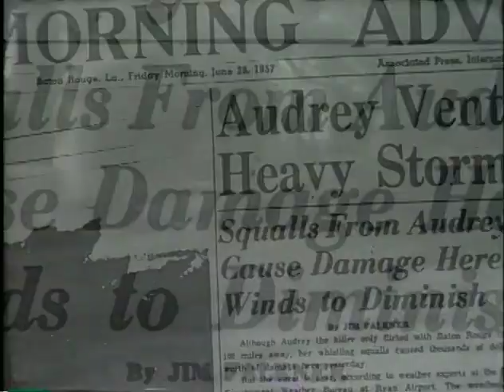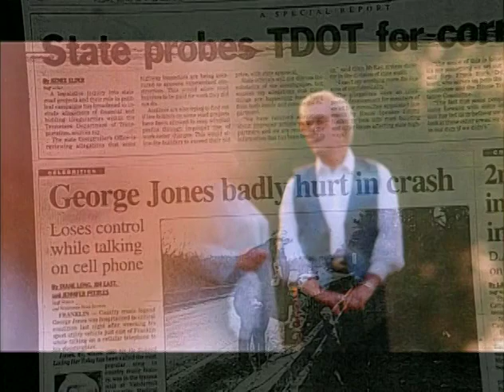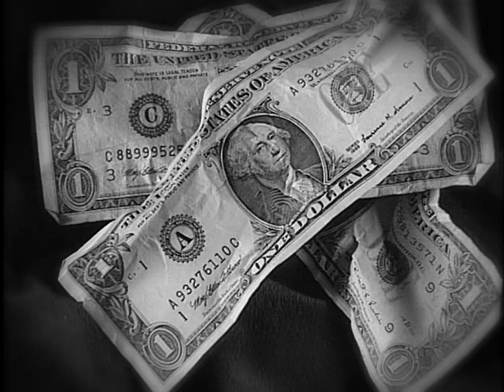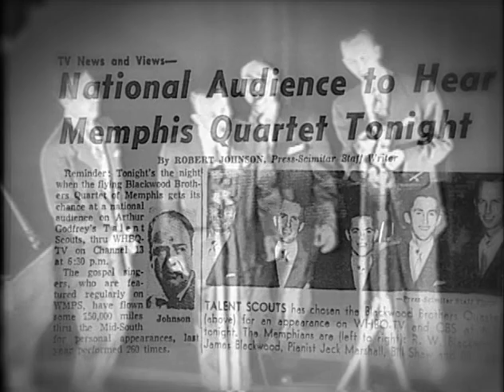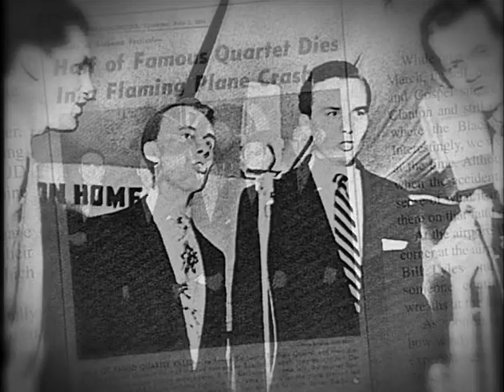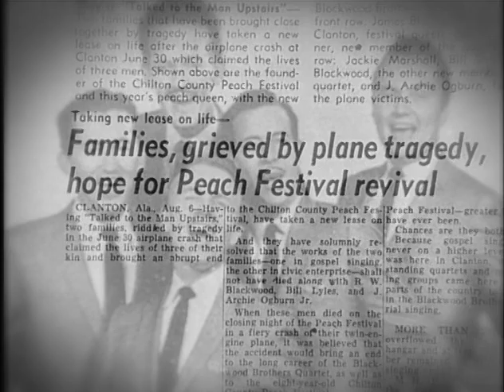More Than The Music: Life Story Preview [2002]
A tribute to Southern Gospel music, this special program features interviews
Narrated by Charlie Daniels (Host/Narrator)